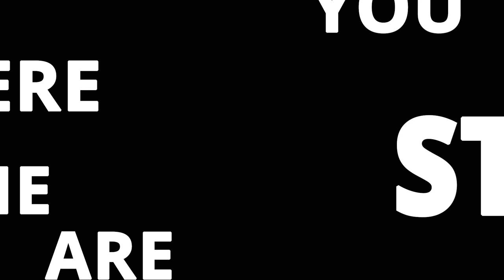Fender American Professional II Stratocaster DEMO + OVERVIEW | Bailey Brothers Music Company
The all-new Fender American Professional II guitars are taking the world by storm. We go through everything you need to know about the American Professional II stratocasters, featuring one in Mystic Surf Green.

More about this guitar:

The American Professional II Stratocaster® draws from more than sixty years of innovation, inspiration and evolution to meet the demands of today’s working player.

Our popular Deep “C” neck now sports smooth rolled fingerboard edges, a “Super-Natural” satin finish and a newly sculpted neck heel for a supremely comfortable feel and easy access to the upper register. New V-Mod II Stratocaster single-coil pickups are more articulate than ever while retaining bell-like chime and warmth. An upgraded 2-point tremolo with a cold-rolled steel block increases sustain, clarity and high-end sparkle.

The American Pro II Stratocaster delivers instant familiarity and sonic versatility you’ll feel and hear right away, with broad ranging improvements that add up to nothing less than a new standard for professional instruments.

Product Specs:

Model Name: American Professional II Stratocaster®, Rosewood Fingerboard, Mystic Surf Green
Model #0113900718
Series: American Professional II
Country Of Origin: US
Color: Mystic Surf Green
Body: Alder
Body Finish: Gloss Urethane
Body Shape: Stratocaster®
Neck Material: Maple
Neck Finish: “Super-Natural” Satin Urethane Finish on Back of Neck with Gloss Urethane Headstock Face
Neck Shape: Deep "C"
Scale Length: 25.5" (648 mm)
Fingerboard: Rosewood
Fingerboard Radius: 9.5" (241 mm)
Number of Frets: 22
Frets Size: Narrow Tall
String Nut: Bone
Nut Width: 1.685" (42.8 mm)
Position Inlays: White Dot
Bridge Pickup: V-Mod II Single-Coil Strat®
Middle Pickup: V-Mod II Single-Coil Strat®
Neck Pickup: V-Mod II Single-Coil Strat®
Controls: Master Volume, Tone 1. (Neck/Middle Pickups), Tone 2. (Bridge Pickup)
Pickup Switching: 5-Position Blade-
Position 1. Bridge Pickup
Position 2. Bridge and Middle Pickup Position
3. Middle Pickup Position
4. Middle and Neck Pickup Position
5. Neck Pickup
Pickup Configuration: SSS
Bridge: 2-Point Synchronized Tremolo with Bent Steel Saddles, Pop-In Tremolo Arm and Cold-Rolled Steel Block
Hardware Finish: Nickel/Chrome
Tuning Machines: Fender® Standard Cast/Sealed Staggered
Pickguard: 3-Ply Mint Green
Control Knobs: Aged White Plastic
Strings: Fender® USA 250L Nickel Plated Steel (.009-.042 Gauges), PN 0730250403
Dimensions: 5.90x18.90x44.50 IN
Weight: 21.15 LB